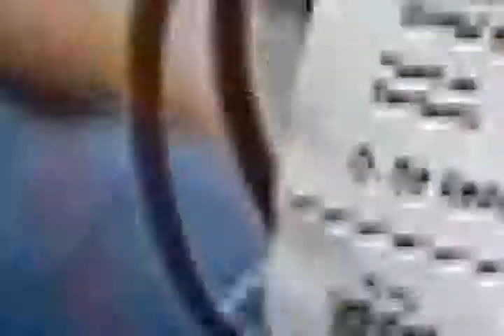DIA MUNDIAL DEL DONANTE DE SANGRE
ANZOÁTEGUI TV